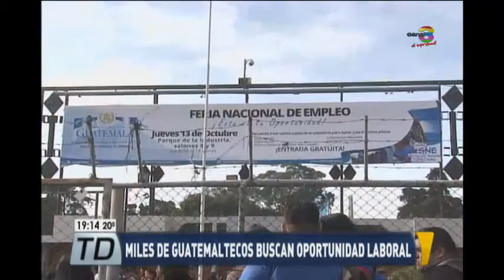Guatemaltecos buscan oportunidad laboral en Feria del Empleo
Gracias a esta iniciativa algunas personas lograron conseguir trabajo